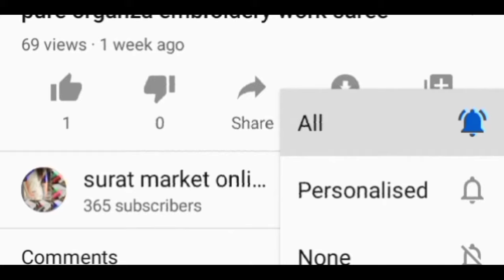heavy net designer saree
💕 *FABRIC*

Full saree of net with heavy with Heavy rg Embrodery two tone work

*Blouse of PLAIN Banglori silk

💕 *WORK*
Full saree work in Multy thread. Handwork 2 type of LCD and ceramic stones in saree and blouse  👚